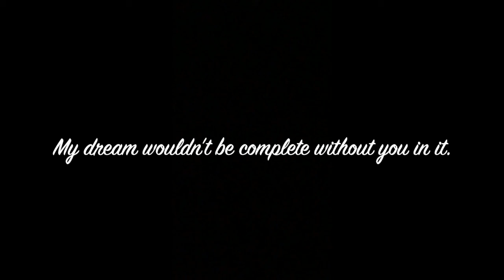Kelsey's Bridal Shower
Ryan and Kelsey, Bridal Shower video.